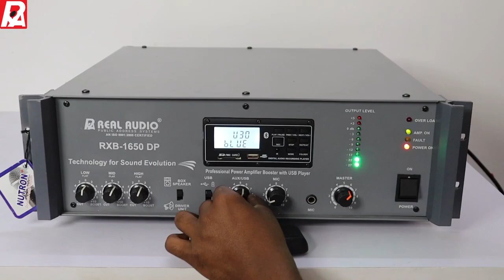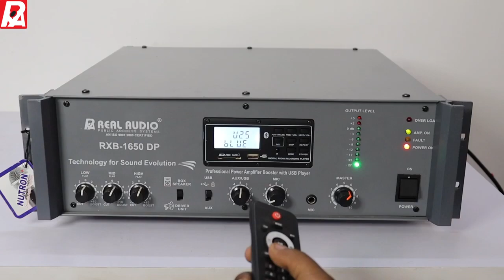Real Audio RXB 1650 DP Power Amplifier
REAL AUDIO
RXB-1650 DP (1600watt Amplifier)
DJ & PA POWER AMPLIFIERS
1. 1600 WATTS WITH BUILT-IN DIGITAL PLAYER.
2. DJ & PA POWER AMPLIFIER.
3. Designed for use in a wide variety of PA applications and DJ performances.
4. Built-in MP3 player and recording with remote control for USB, SD/MMC card reader/FM and Bluetooth facility.
5. RXB-1650 DP is a 1600 Watts amplifier which can be connected to various input sources like a Microphone, PA Mixer, DJ Mixer, CD Player, Cassette Player, Keyboard etc.
6. Bass, Mid and Treble controls provided for precise and accurate tonal setting of the programme.
7. Line Input and Line Output have been provided to enable interconnections with other power amplifiers.
8. Circuit Protector Device has been provided which safeguards the amplifier against overload and short circuit.
9. The amplifier has built-in protection against over voltage in AC mains supply which is specially useful while operating on a Genset.
10. Indicator LEDs for Power, Signal, Temp, Overload and Fault conditions have been provided.
11. 2Ω speaker matching provided in addition to 4Ω with 70volt and 100volt connection.